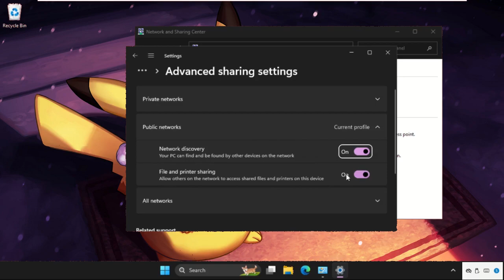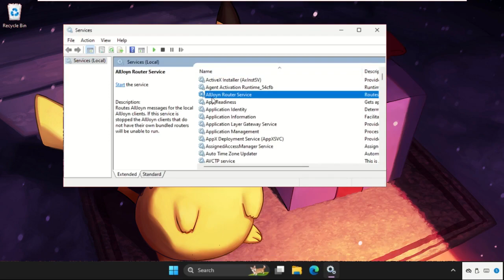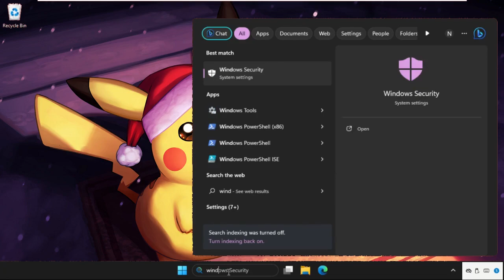Cast To Device Not Working In Windows 11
How to Fix Cast Screen Problem in Windows 11
This video will show you How to Fix Cast Screen Problem in Windows 11
The problem of "How to Fix Cast Screen Problem in Windows 11" is caused by a confluence of settings issues and software compatibility issues. Inconsistencies between the operating system and the casting protocols used by diverse devices are a common cause of the issue. Older casting technologies might not always work seamlessly with Windows 11's upgraded architecture and functionality, causing delays in the casting process. Network configurations, firewalls, and security programmes might also obstruct the smooth communication necessary for casting.
So, lets learn How to Fix Cast Screen Problem in Windows 11